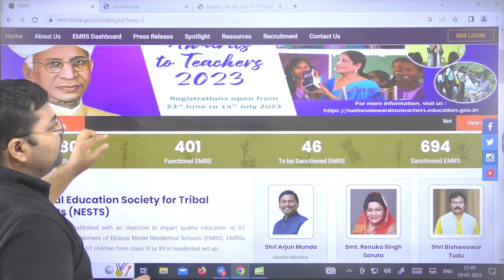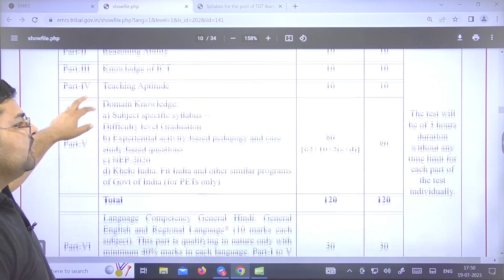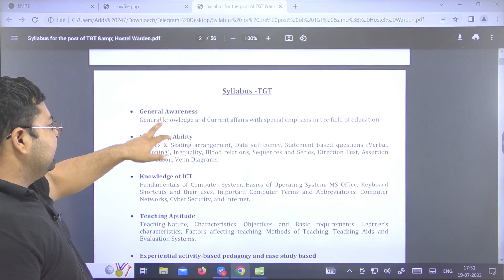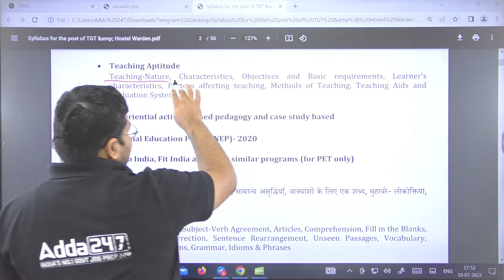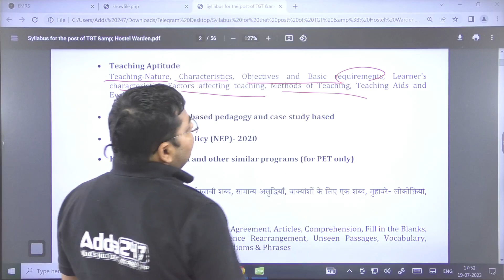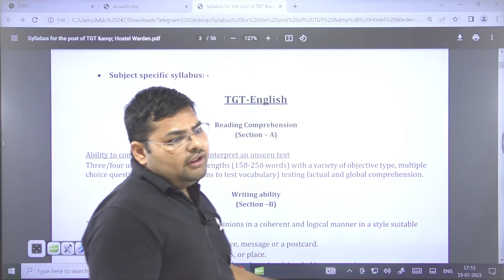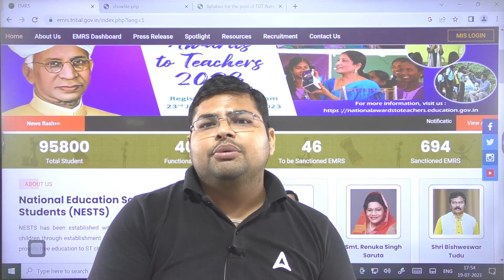EMRS TGT Syllabus & Exam Pattern 2023 | EMRS Vacancy 2023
EMRS TGT Syllabus & Exam Pattern 2023 | EMRS Vacancy 2023 | EMRS TGT Syllabus 2023 | EMRS TGT Vacancy 2023 Syllabus | EMRS TGT Vacancy 2023 | EMRS Syllabus 2023 | EMRS Exam Pattern 2023